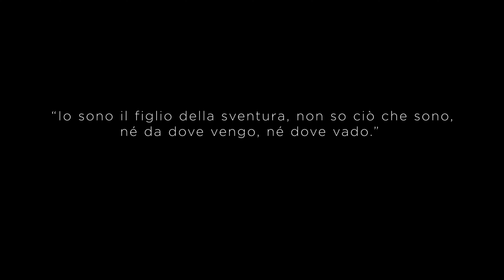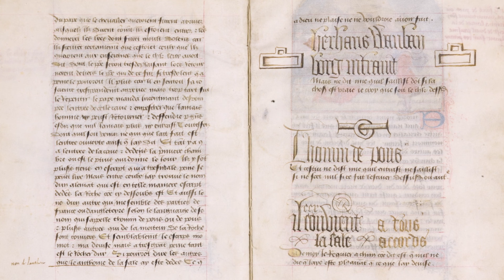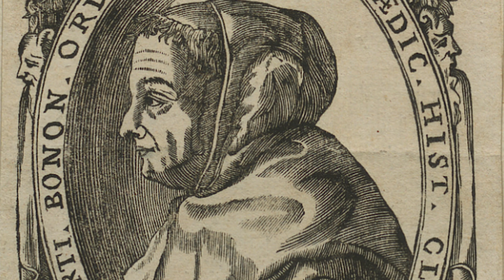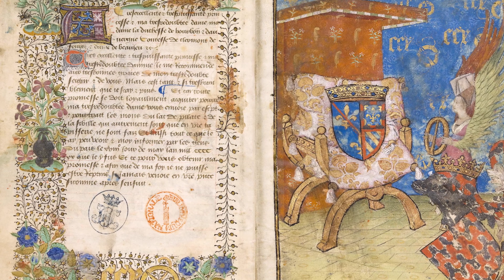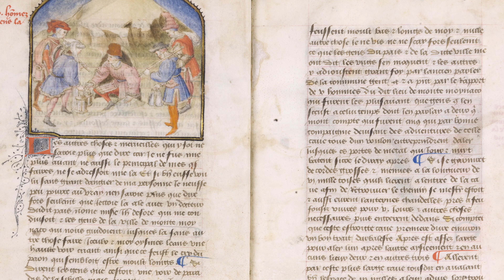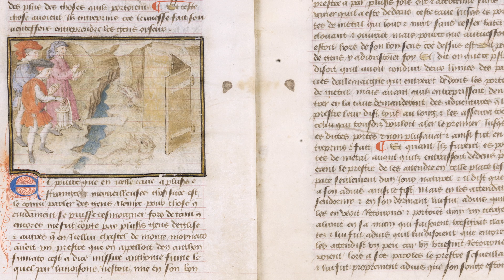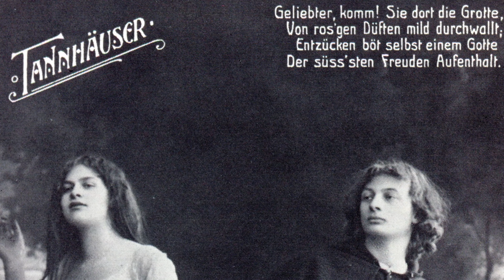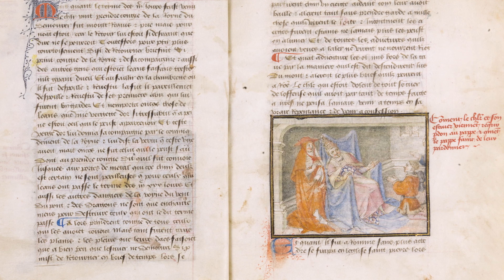Magic Mountains Doc Series | Episodio 2 4K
I Sibillini sono  stati tema prediletto della letteratura cavalleresca e dei cantastorie rinascimentali: questi monti, nel XV secolo, godevano di una fama straordinaria